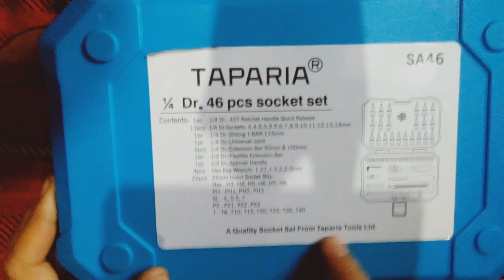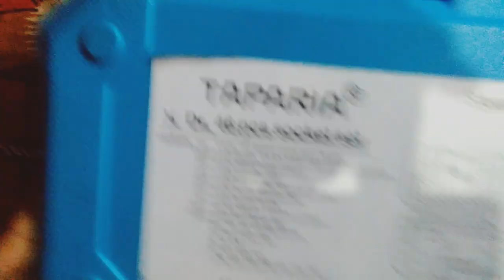Taparia socket set/tool kit with allon key#yotube terrain vlogger